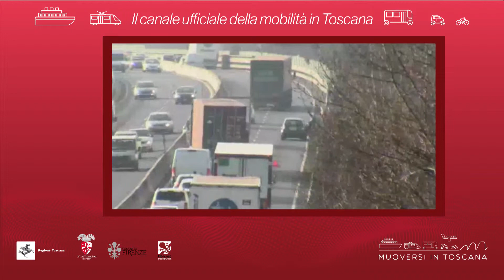Muoversi in Toscana - Edizione delle 20 del 19 aprile 2019